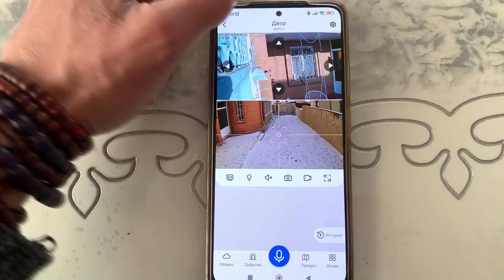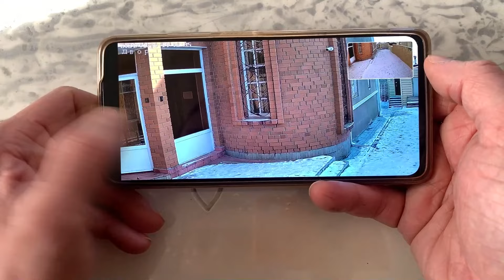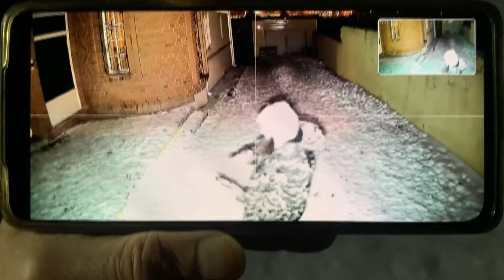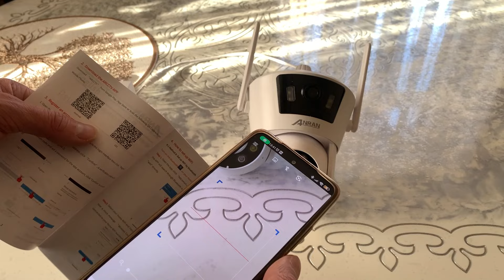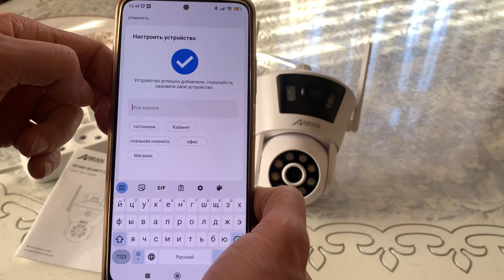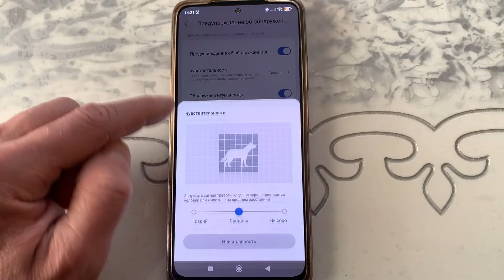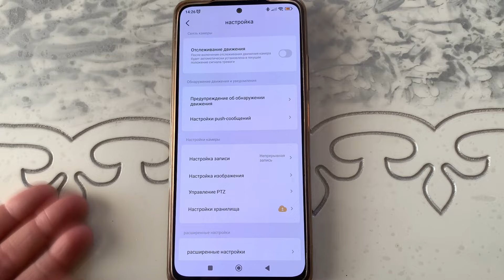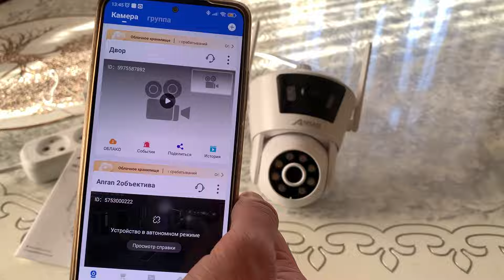2 WIFI ПОВОРОТНЫХ КАМЕРЫ В ОДНОЙ Annar 8MP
Делюсь опытом о Актуальном на начало 2025

По вопросам можете писать мне на почту:
✅ Контакты:

Ваш 🦔